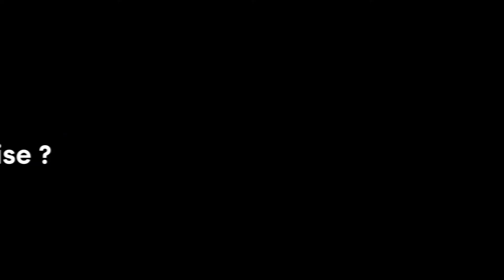Clara, Co-fondatrice Kinograph | resilientbxl interview par hub.brussels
Le Kinograph est un cinéma éphémère et participatif installé aux anciennes casernes d'Ixelles, dans le cadre du projet d'occupation transitoire SeeU. Face à la crise du coronavirus, le cinéma a dû fermer le rideau et trouver des alternatives... comme "le ciné des confinés"! Découvrez l'interview de sa co-fondatrice Clara Léonet resilientbxl.